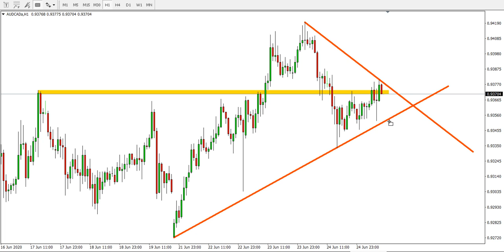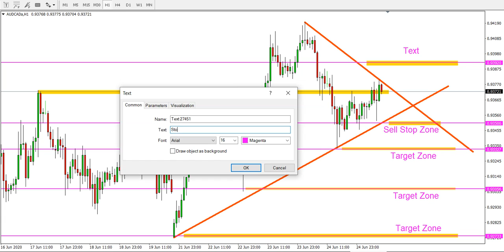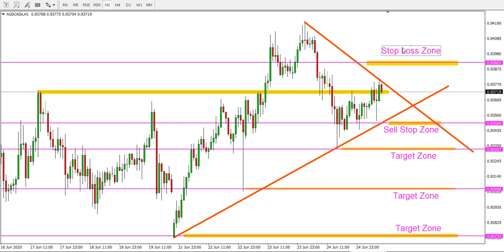AUDCAD H1 Analysis 25 June 2020 by Trading Gold Forex Exchange | Show Idea AUD/CAD Review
A range can be seen to of been formed and it the trade does not look to break out until later today.
As for now, expect the currency pair to fall to about 0.93051 with the pressure from bears.